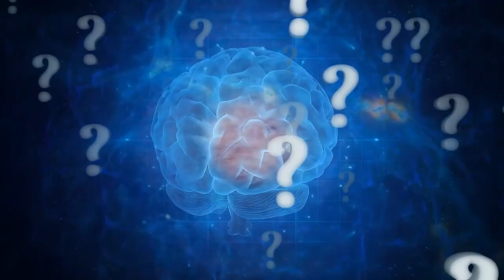"Mind'Scape" 🎶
Loop pedal, Keys and Mic for this improvised song called: "Mindscape". Used Wavepad (FREE) to edit the sound file, Pixabay.com for FREE animations, and Videopad (ALSO FREE!) with some cunning green screen effects to edit it all together, enjoy! 😁🎶